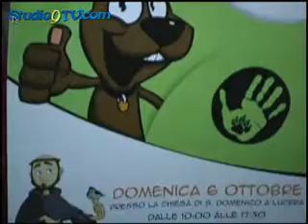Briganti con la coda Lucera studio9tv